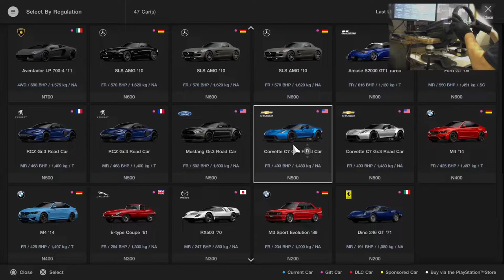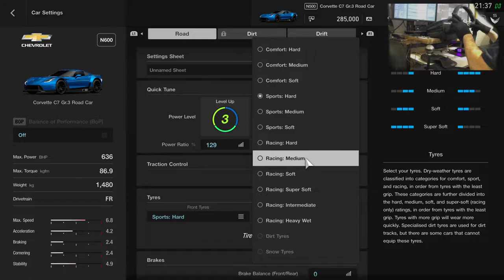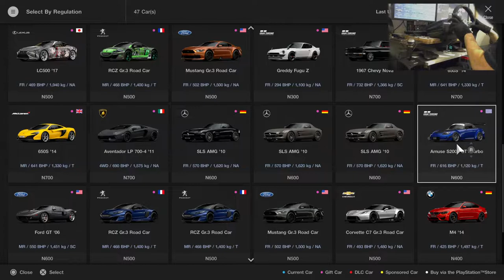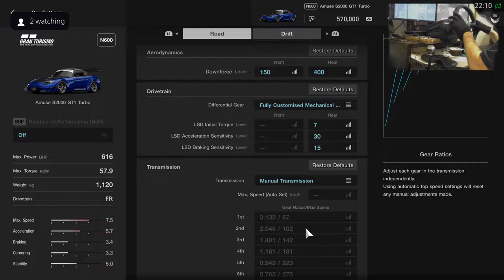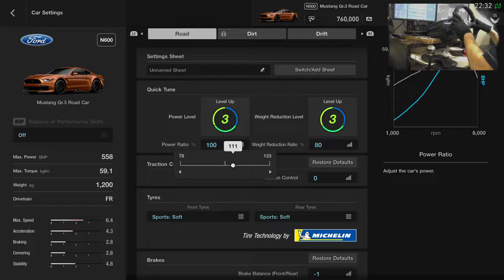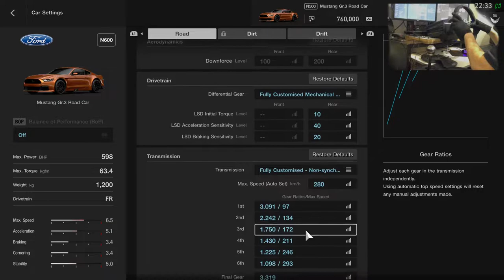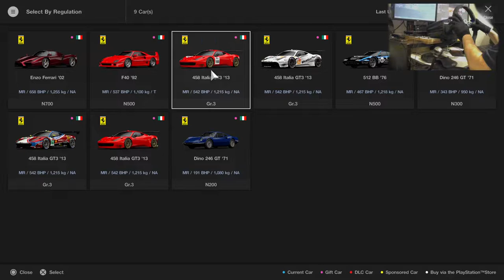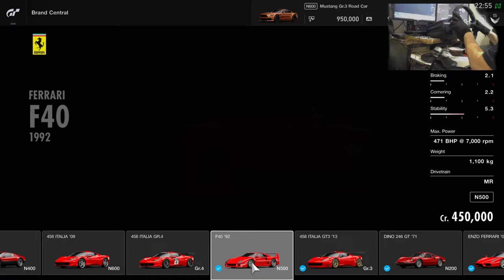Gran Turismo Sport - Campaign - Professional League - Premium Sports Lounge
1:20 - Race 1 - Chevrolet Corvette C7 Gr.3 Road Car at Monza
27:22 - Race 2 - Amuse S2000 GT1 Turbo at Fuji Speedway
56:47 - Race 3 - Ford Mustang Gr.3 Road Car at Circuit de St Croix
1:19:19 - What is coming next

Setup:
PlayStation 5
Base: Fanatec CSL Elite
Wheel: Fanatec CSL Elite P1
Pedals: Fanatec CSL Elite with LC
Shifter: ClubSport Shifter SQ

Braking - Heel & Toe / Left Leg
Shifting - H-Shifter / Sequential